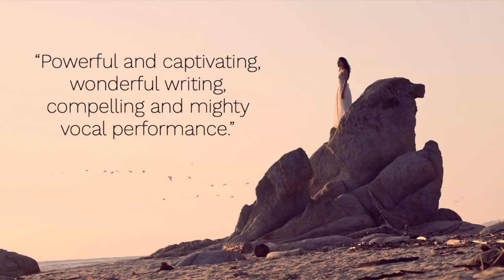FYC That Siren, Hope - Kris Angelis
For Your Consideration GRAMMY Awards®
Krisangelis.com/FYC

“THAT SIREN,  HOPE” - KRIS ANGELIS
Best Americana Album

“GHOST (I’M ALIVE & BREATHING)
Best American Roots Song
Best American Roots Performance